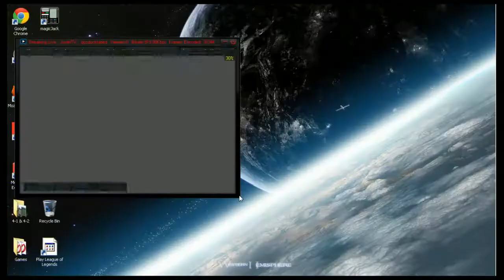ADC Caitlyn 1-0-4 (we had a Graves/Blitz bottom)